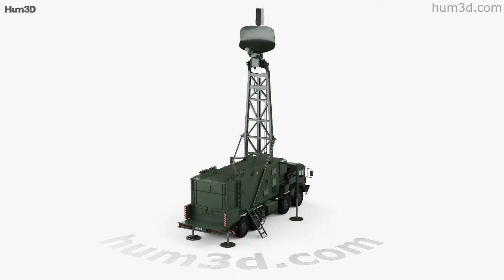MAN Roland FGR fighting position 1988 3D model by 3DModels.org